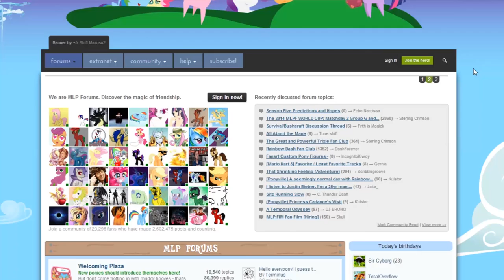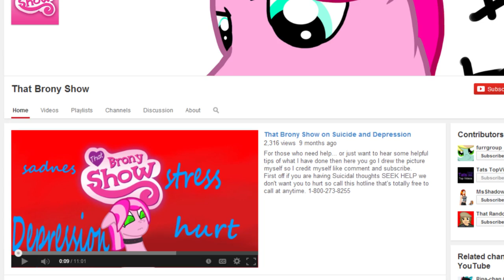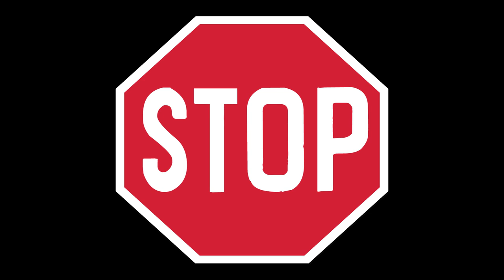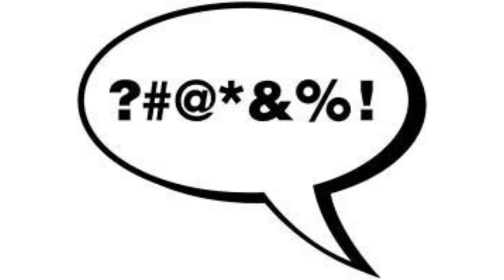Blast from the Past- Bronies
Proudly Partnered with N4GTV Please guys click the link and check them out!

This is a story that 100% Actually happened to me, this video was edited by my good friend blameitonjorge and Ill have a link to his channel RIGHT